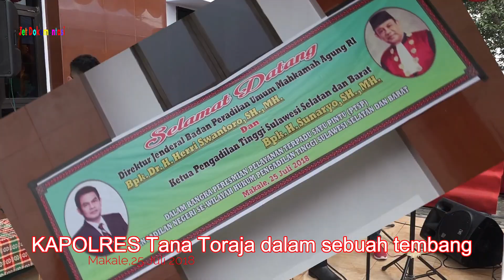KAPOLRES tana Toraja dalam sebuah tembang